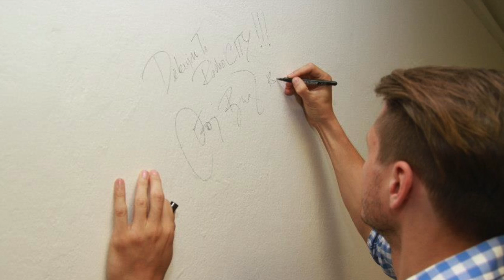Trable s klavírem Ondry Brzobohatého aneb CITY LIVE behind the scenes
This video is about Klavír Ondřeje Brzobohatého